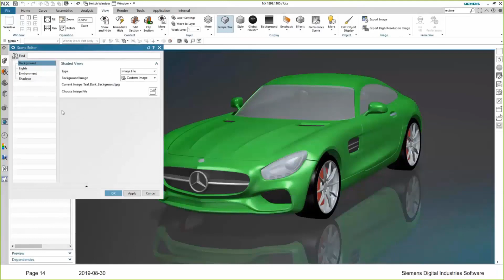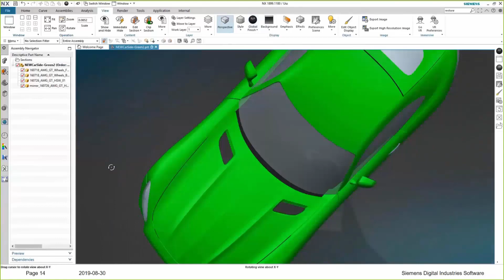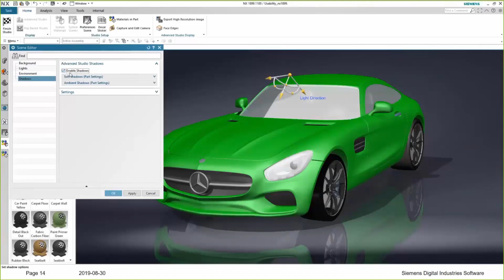NX1899 NX Visualization Shaded Rendering Display